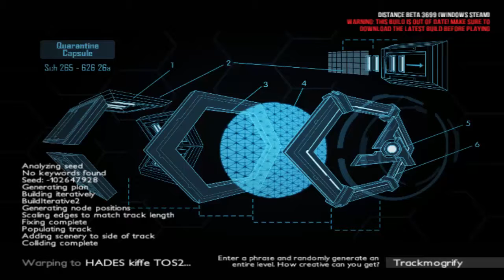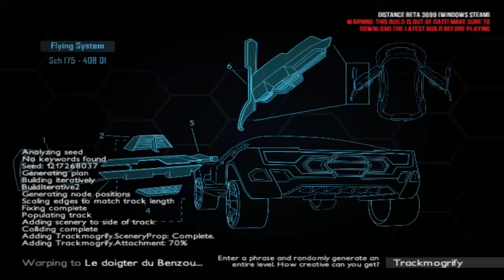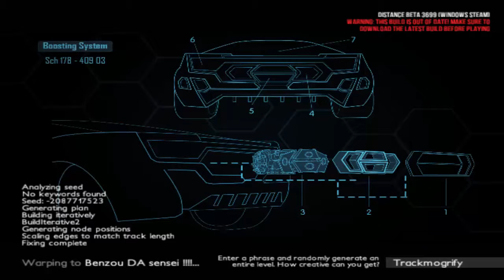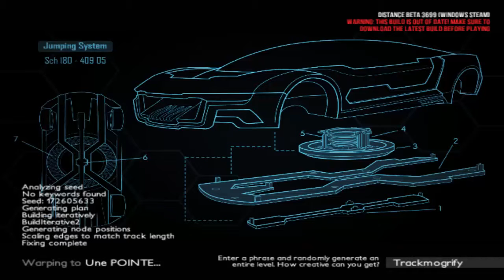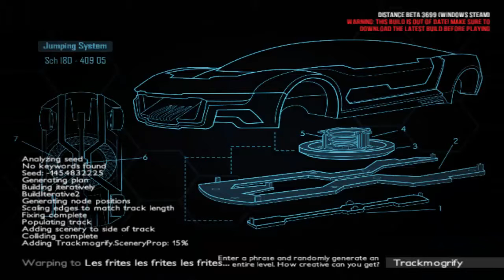[GD] Vos Niveaux sur Trackmogrify ! #4 [Distance]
Nouvelle vidéo de vos niveaux sur Trackmogrify ! N'hésitez pas à laisser un commentaire ainsi que 2 mots ou phrases (20 caractères maximum) pour que la série continue d'évoluer !